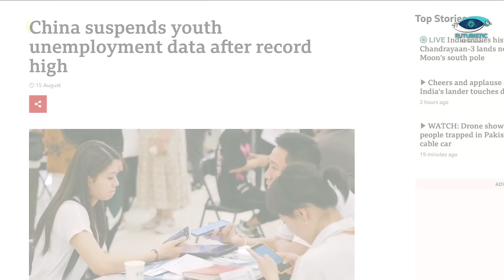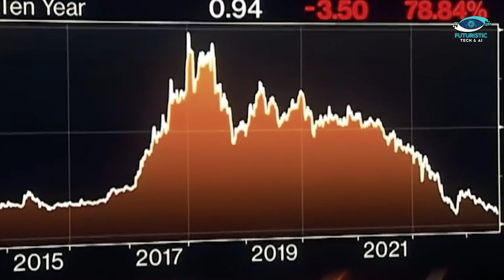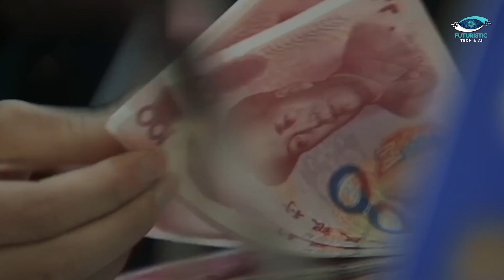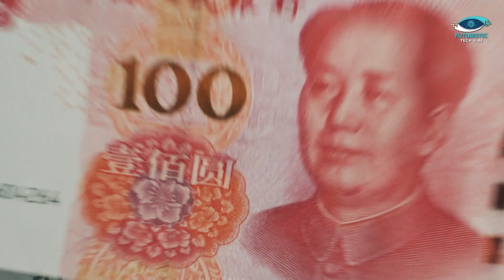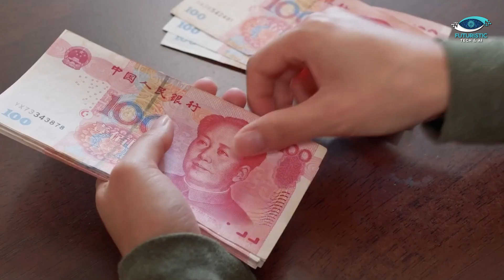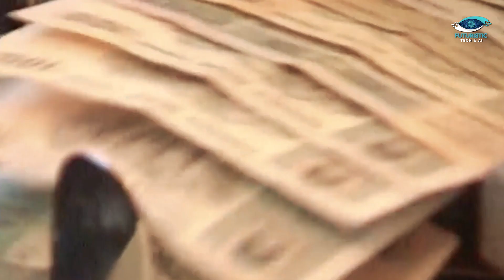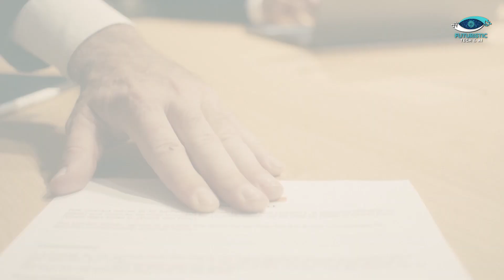China's Economy about to Collapse? | China Economy Crisis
In this eye-opening video, we delve into the pressing question of whether China's economic powerhouse is facing an impending crisis. Join us as we explore the key factors that could potentially lead to a downturn in China's economy, including debt levels, real estate concerns, and global economic dynamics.

About Video:
In this in-depth exploration, we've dissected the multifaceted challenges facing China's economy today. From youth unemployment to the real estate bubble, deflation, and the shadow banking crisis, we've delved into the critical issues at play. China's economic trajectory has been nothing short of remarkable, but it now stands at a crossroads.

We've discussed the impact of governance mistakes, the deleveraging strategy, and the lessons that can be learned not only by China but by the global community. As China grapples with these crises, the world watches closely, as the ripple effects extend beyond its borders, affecting global trade and investment.

As we contemplate the future of the world's second-largest economy, share your insights and opinions in the comments section below.